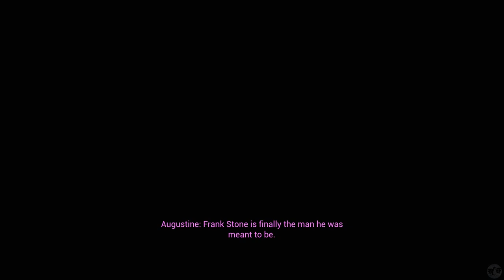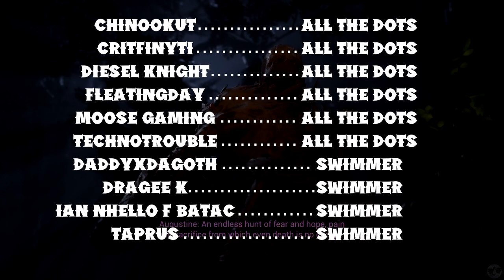Let's Play The Casting of Frank Stone Part 6 [PS5] Chris Sole Survivor Ending (Blind)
🐧 Welcome to our blind let's play The Casting of Frank Stone Part 6 for the PS5: A Dead by Daylight Crossover - Redemption Run, Chris Sole Survivor Ending. Our third run through the game, this time we try to see all the best stuff we can and to NOT kill off all our characters in ways not seen yet before! The latest from Supermassive Games (Until Dawn, Hidden Agenda, The Quarry, The Dark Pictures Anthology Games), this is a dead by daylight crossover. That's right! Fan loved DbD with choice-based adventure horror gaming. I've never been disappointed by Supermassive, though have no experience with DbD other than a few matches I saw my friends play on Twitch. I know nothing of the lore, so this will be a new experience for me. Let's explore The Casting of Frank Stone, a Supermassive and Dead by Daylight experience!

🐧 Chapters
00:00 The Casting of Frank Stone
01:20 Intro
01:30 Everyone at Campfire Ending
07:21 Chris Sole Survivor Ending
21:29 Outro